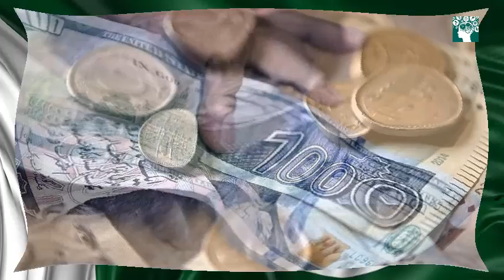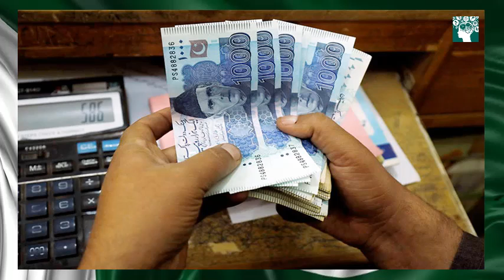HOW TO CONTROL DOLLAR PRICE | IMPACT OF HIGH DOLLAR ON PAKISTAN ECONOMY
Dollar News in Pakistan. Pakistani rupee weakens while Dollar hits new high. Oil and Gas Discovery in Pakistan can take Pakistan out of this financial crisis. In this video you will know about the special message of PM Imran Khan to Pakistani nation about how to control the high price of Dollar. Every Pakistani watch it full